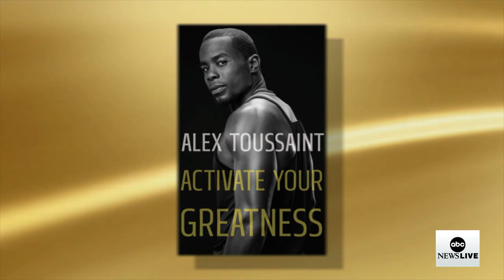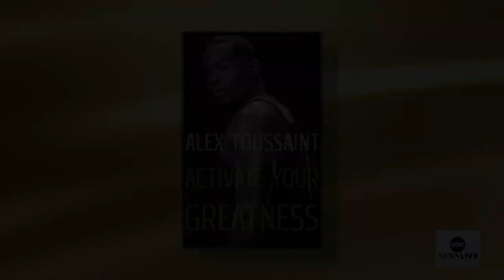Peloton instructor Alex Toussaint on new book: 'I wanted to just take time to share my story'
ABC News’ Linsey Davis spoke with senior Peloton fitness instructor and motivational teacher Alex Toussaint about his new book "Activate Your Greatness."